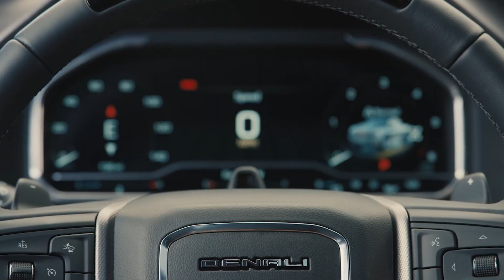GRPMAR23VID8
The Basil Family of Dealerships is your premier new and used vehicle dealership located in and near Buffalo, New York serving Western New York drivers in Niagara Falls, Lockport, Buffalo, Orchard Park, West Seneca, Amherst, Williamsville, Fredonia, Dunkirk, South Buffalo, Lancaster, Depew, Cheektowaga and nearby cities.

Basil is your full service dealership set apart by our automotive expertise and top of the line customer service and satisfaction. If you’re looking for a new or used vehicle in Buffalo, there’s no better place to go than Basil Family Dealerships wide selection of the most renowned and respected automotive manufacturers including Ford, Chevrolet, Volkswagen, Toyota, Buick, GMC and Cadillac.

or click here for a full list of our available inventory